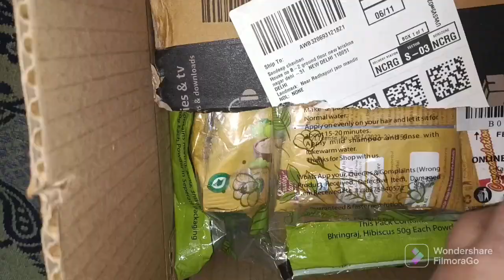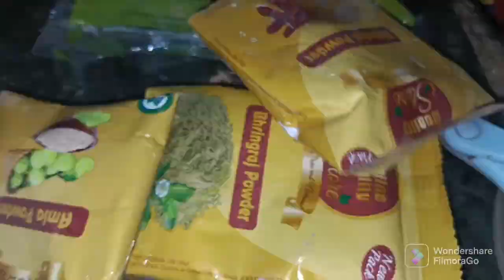Meri scooty ki chabi kho gayi#meenuchauhanvlog